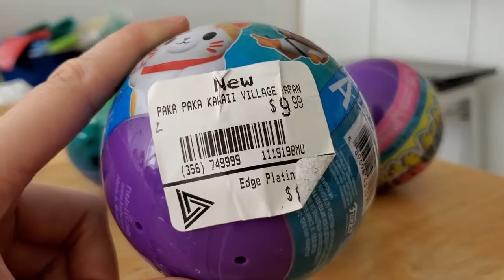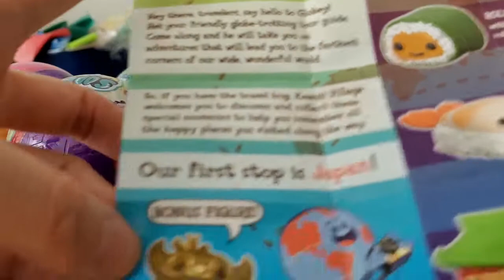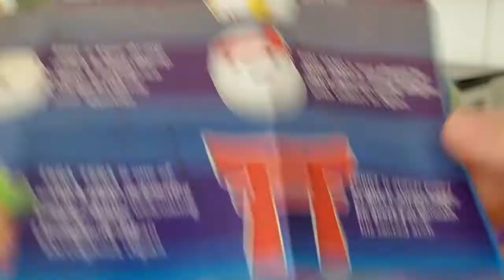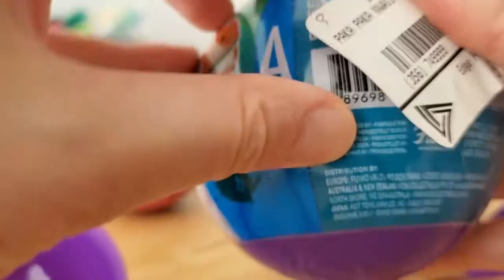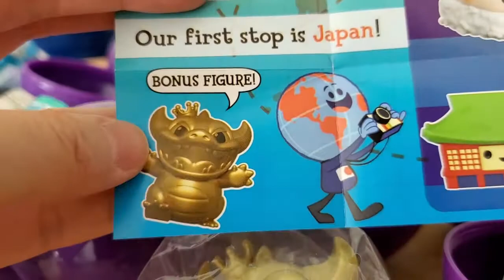Funko Paka Paka Japan Kawaii Village Capsule Toy Opening! (Part 1)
My sister and I picked up a ton of the Paka Paka capsule toys...